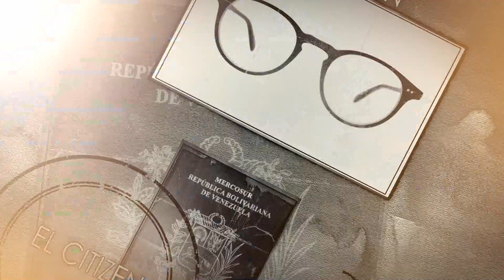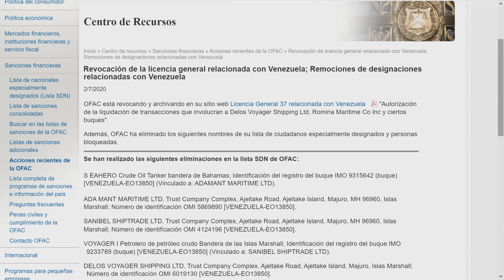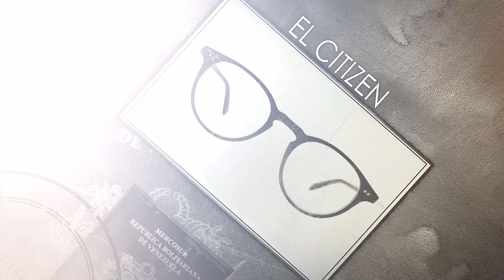La gente no va a votar ElCitizen EL CITIZEN EVTV 07/02/2020 SEG8